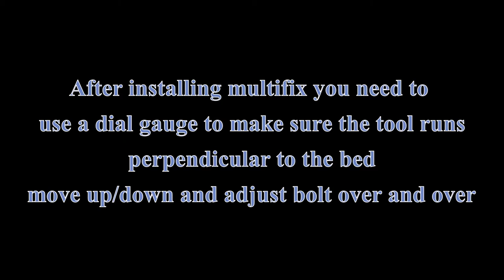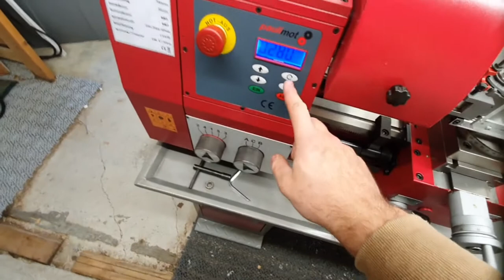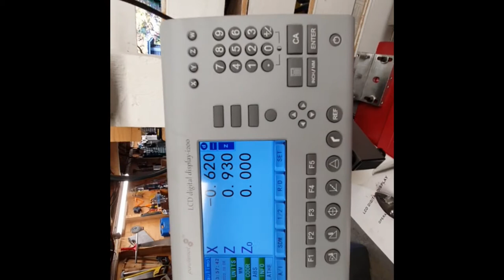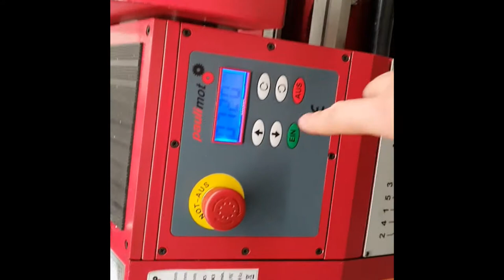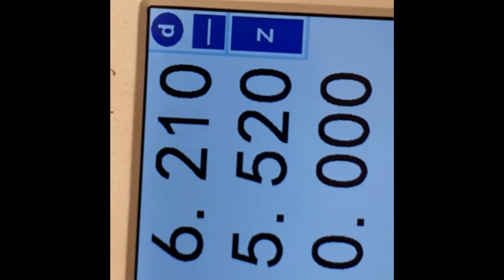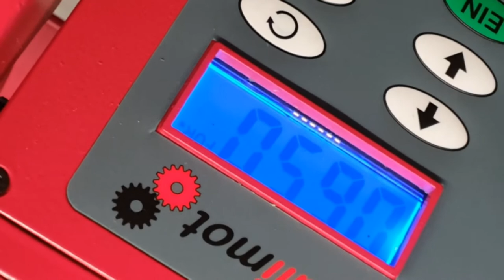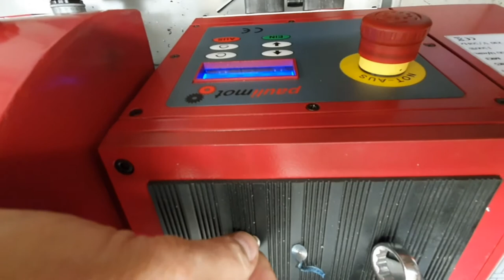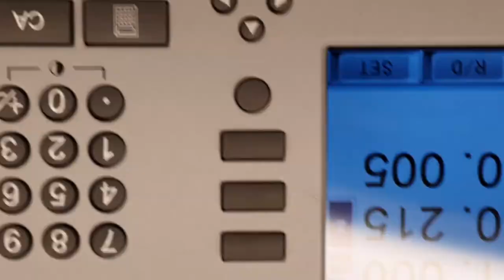Lathe learning/experiments, bolts and rebar on SC10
Here I test my new SC10 lathe. I am a complete novice. Never used a lathe before; only watched YouTube videos.  I break a few things, but don't manage to hurt myself. One thing which is curious is the play in the slides; without a DRO I'm not sure the technique in turning to a particular value. I think the product may not be very useful without a DRO, but I'll figure it out as I go over the years. I'm using cheap metal; expect to break more stuff experimenting over the next few weeks. Comments are welcome; keep in mind the above about my skill level(none). One thing unrelated to the lathe was what was inside the bolt I was turning. I think I understand the value in sourcing bolts from a verified source for anything important after seeing inside this bolt...